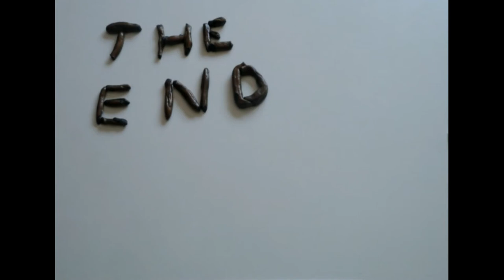The End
Stop motion test